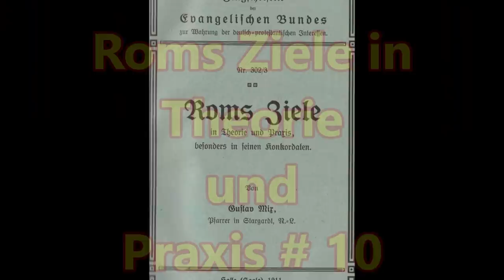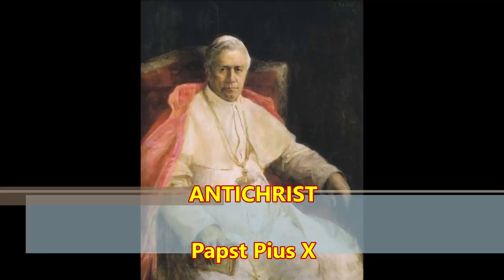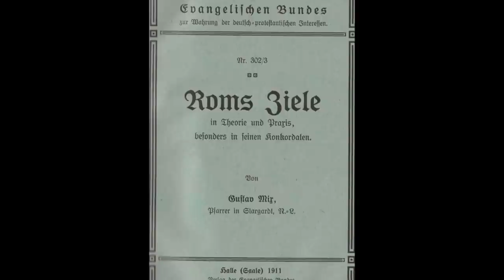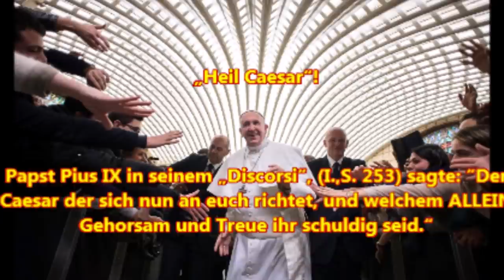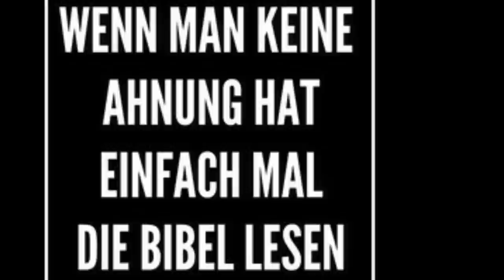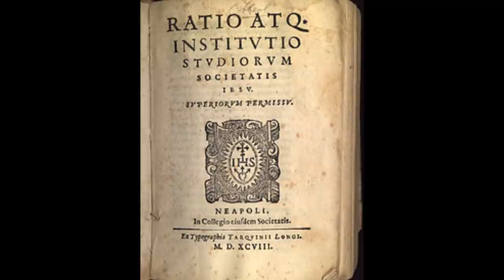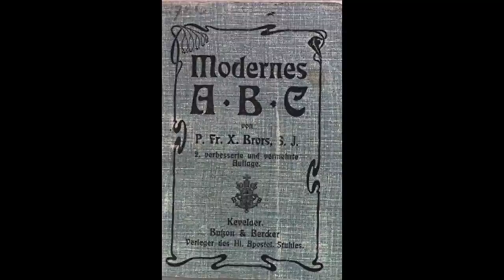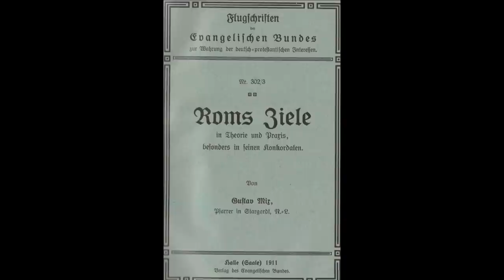Roms Ziele in Theorie und Praxis # 10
„Zur Freiheit der Kirche gehört die Beherrschung des gesamten Schulwesens von der Volksschule bis zur Universität ebenso wie das Recht Wissenschaft zu zensieren und das Bücherverbot im Zaum zu halten.“

Jeder Mensch stellt seinen Glauben in Frage, aber niemand stellt seinen Aberglauben in Frage

Das Konkordat von 1933: der Pakt mit dem Teufel

Reichskonkordat Deutschland von 1933:
Artikel 1
Das Deutsche Reich gewährleistet die Freiheit des Bekenntnisses und der öffentlichen Ausübung der katholischen Religion.
Es anerkennt das Recht der katholischen Kirche, innerhalb der Grenzen des für alle geltenden Gesetzes, ihre Angelegenheiten selbständig zu ordnen und zu verwalten und im Rahmen ihrer Zuständigkeit für ihre Mitglieder bindende Gesetze und Anordnungen zu erlassen.
Nicht vergessen, heute noch gültig...

Römisch Katholische Grundeinstellung:

"Wo wir in der Minderzahl sind, beanspruchen wir die Freiheit nach euren Grundsätzen: wo wir die Mehrheit haben, versagen wir sie euch nach unseren religiösen Ueberzeugungen"

Der Glaube der Kirche (Tridentinische Ehe S. 466 ff)
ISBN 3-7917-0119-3